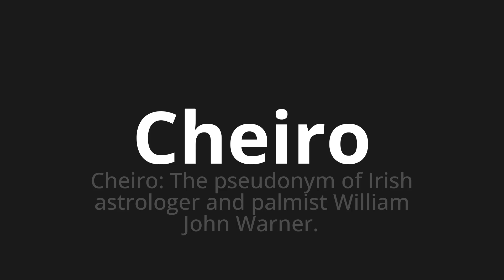How to pronounce Cheiro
Master the Pronunciation of 'Cheiro WHICH MEANS Smell' - which means : Smell: The Pseudonym of Irish Astrologer and Palmist William John Warner. 📝 with @PortuguesePronunciation 🎓🗣️ - [Your Guide to Portuguese]

Learn to pronounce 'Cheiro' perfectly in Portuguese with our easy and engaging tutorial by @PortuguesePronunciation! 📖📽️ In this comprehensive video, we provide you with native speaker examples 🗣️👂 and phonetic breakdowns 🎵 to ensure you get the pronunciation just right.

How to say Smell in Portuguese